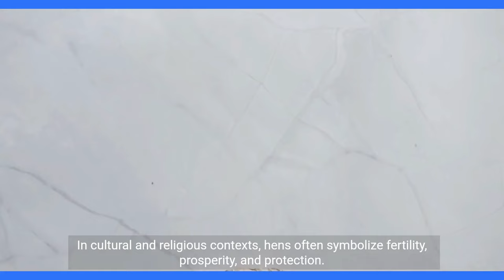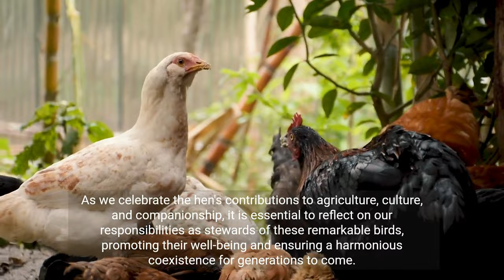"Hen House Harmony: Exploring the Joyful Lives of Backyard Hens 🐔"